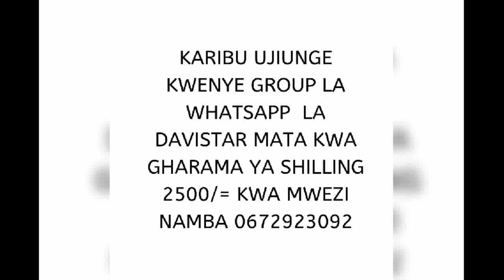Wazee nchini Japan wanafanya uhalifu makusudi wapelekwe jela ili wapate chakula cha bure jela